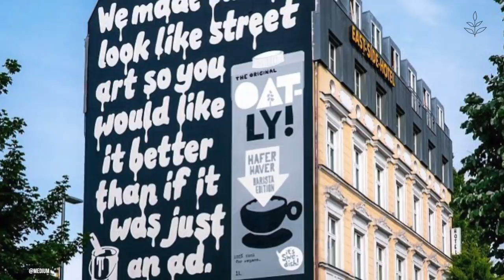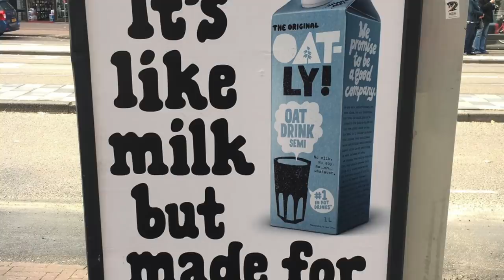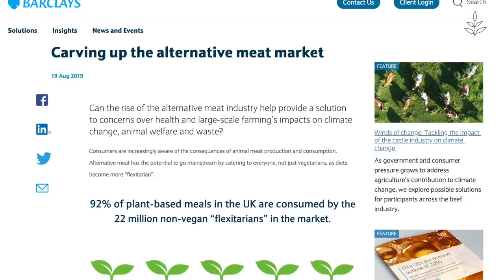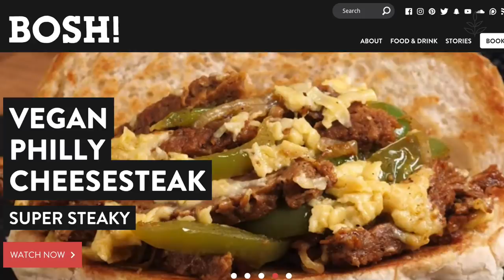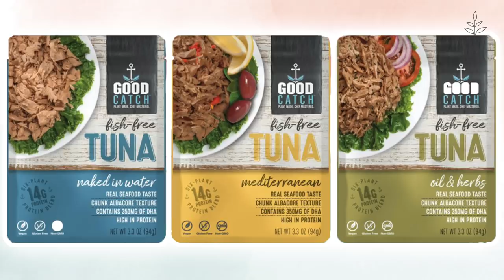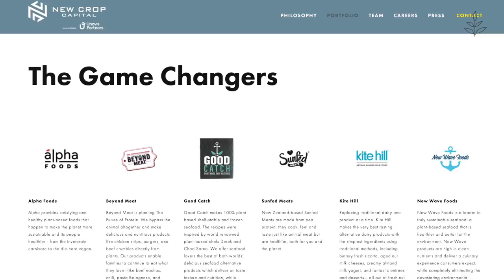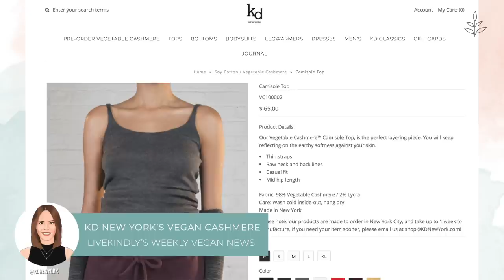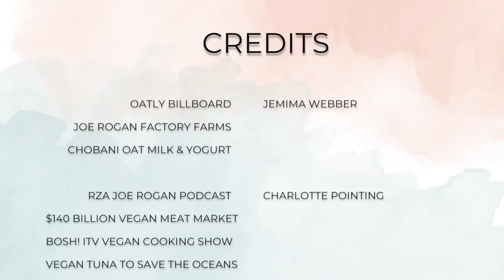JOE ROGAN’S Vegan Epiphany?! | Vegan News | LIVEKINDLY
This week’s vegan news: Oatly launches a new billboard campaign that reads: “Go ahead, eat like a vegan.” Joe Rogan hosts Louie Psihoyos, director of “The Game Changers,” on his podcast and explains how he hates factory farming. RZA also makes an appearance on Rogan’s podcast, and the rapper reveals that he is vegan for the animals.

Popular yogurt brand Chobani is launching a range of oat milk, oat milk creamers, and oat yogurts. Barclay’s projects that the vegan meat market could soon be worth $140 billion dollars. ITV will air a BOSH! vegan cooking show in the new year. Chris Kerr, CEO of vegan fish brand Good Catch Foods, thinks that we can all make a difference with our food choices.

NYC and LA city councils urge citizens to boycott large companies that have contributed to the Amazon forest fires. Lunchables creator Dr. Rody Hawkins has turned to vegan chicken. KD New York has developed vegan cashmere made from beans.

ITV BOSH! Vegan Cooking Show